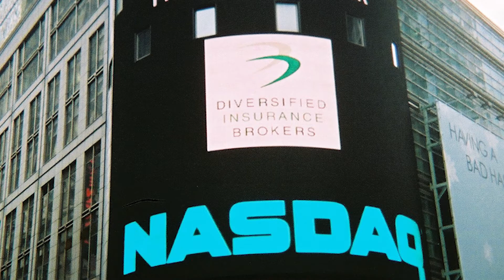Diversified Insurance Group 20th Anniversary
Diversified Insurance Group is celebrating 20 years and CEO Spence Hoole is telling us how it all began.